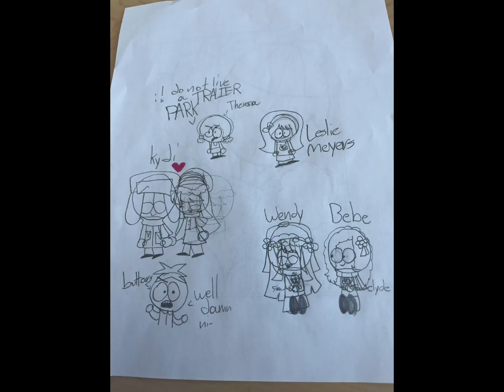Some Drawings That I Made Pt.5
Credits/tag to @vrxvrx for making this instrumental of gachite￼